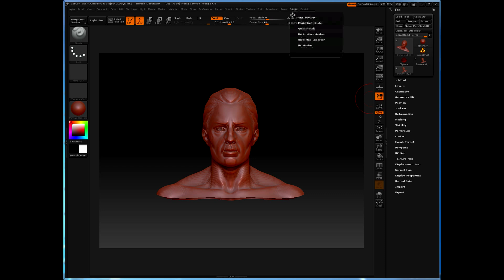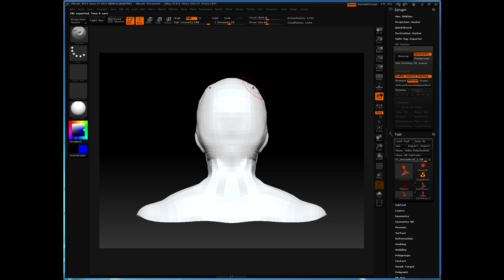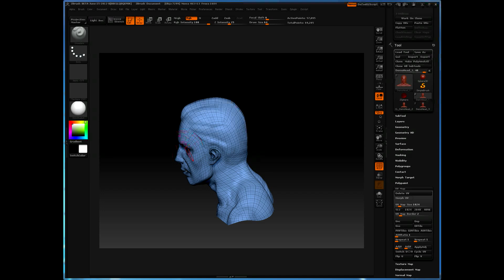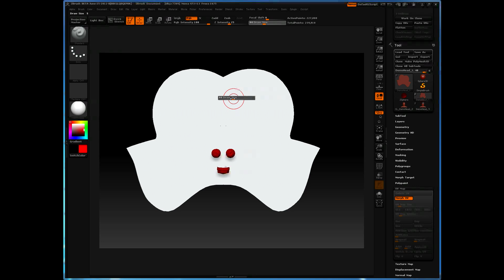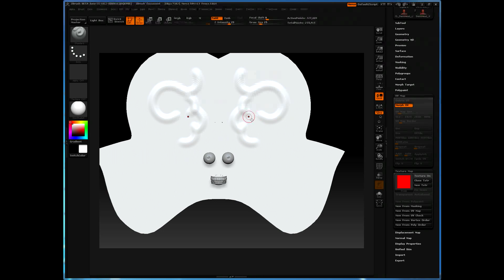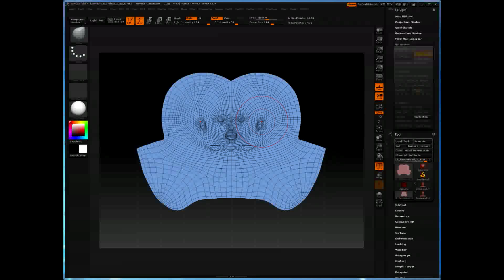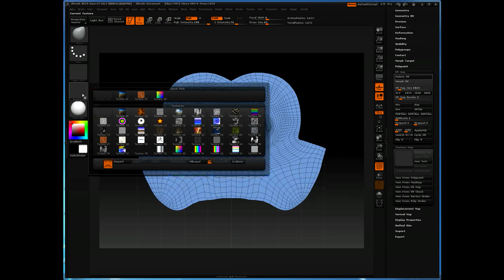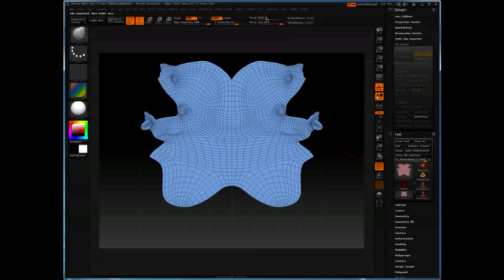ZBrush 4.0 UV Master Tricks - Part 01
The UV Master tool in ZBrush allows you to create beautiful UV maps for your models.  But did you know you can also use it to paint on your flattened UVs right in ZBrush?  It can also be used to sculpt deformations on the flattened object, to manually adjust the UV geometry and the chart orientation.

In this two-part video, I'll be covering some of the more interesting things you can do with UV Master.